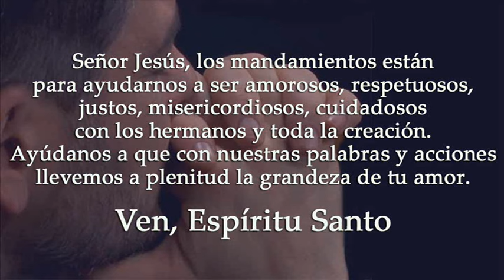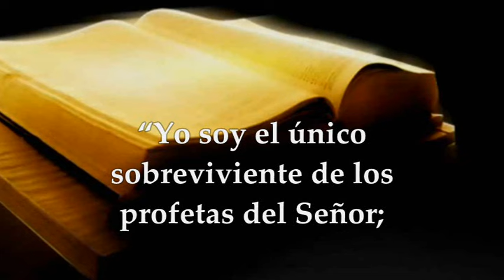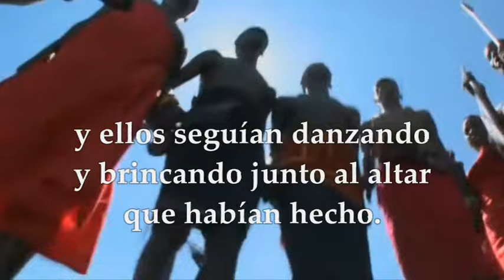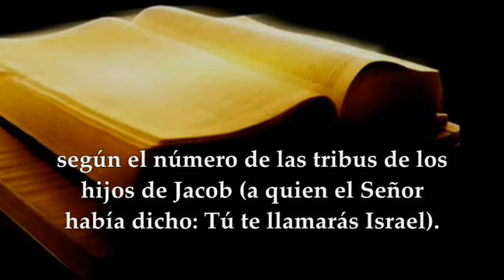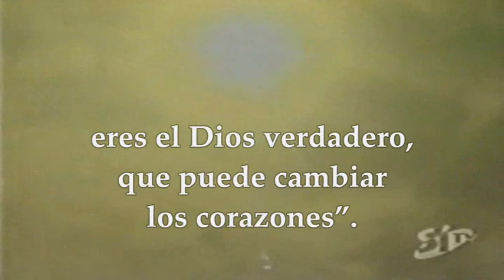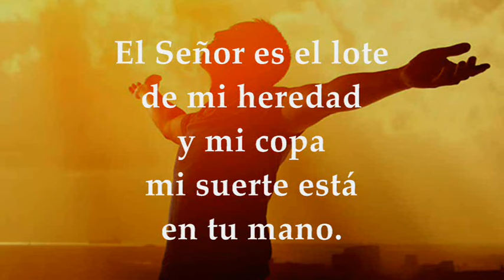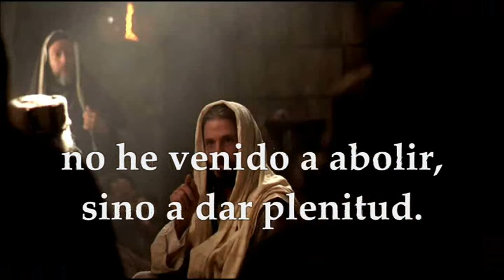EVANGELIO MIÉRCOLES 12 DE JUNIO DE 2024 | MATEO 5,17-19 | MIÉRCOLES 10°SEMANA TIEMPO ORDINARIO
EVANGELIO Y LECTURAS EUCARISTÍA MIÉRCOLES 12 DE JUNIO DE 2024 MIÉRCOLES DÉCIMA SEMANA DEL TIEMPO ORDINARIO CICLO B. Primera Lectura: Del primer libro de los Reyes 1Reyes 18, 20-39 Salmo 15,1b-2a. 4.5 y 8.11 R/. Protégeme, Dios mío, que me refugio en ti. Del santo Evangelio según San Mateo 5, 17-19